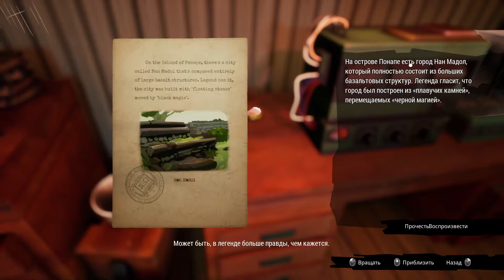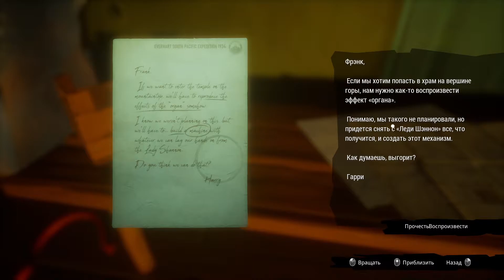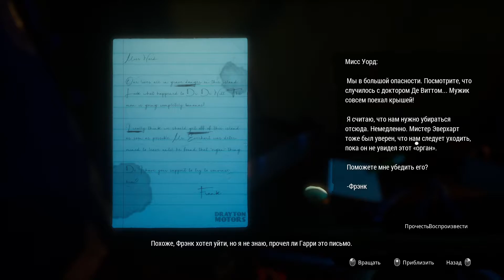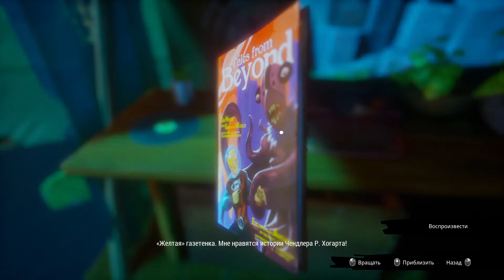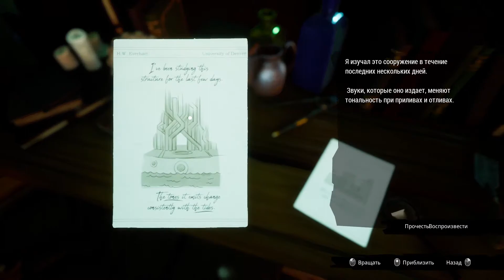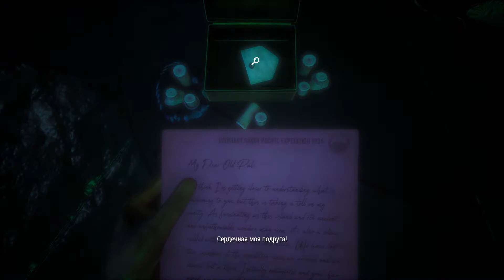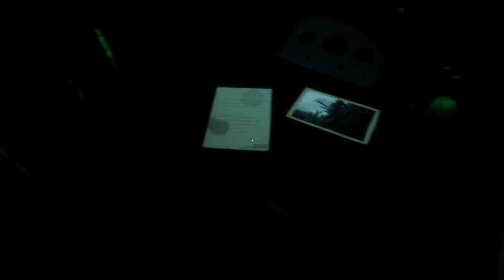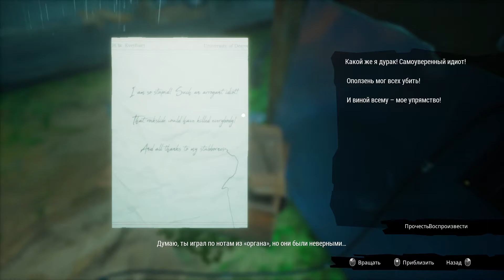Call of the Sea | Прохождение #2 | Все мы рыболюди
Второе прохождение новой инди игры, где мы отправимся в путешествие на таинственный остров, чтобы найти мужа - Call of the Sea

📜 Описание серии:
В этой серии мы с вами продолжим приключения и попытаемся войти в жуткий храм, где, возможно, нас ждет пропавший муж и экспедиция.

Содержание:
00:00 Вступление
0:16 Под водой
1:20 Лагерь у судна
20:30 Решение головоломки
24:40 К храму
28:05 Загадка со статуями
31:40 Да будет свет
34:04 Сон
37:45 Время петь
39:25 Заключение